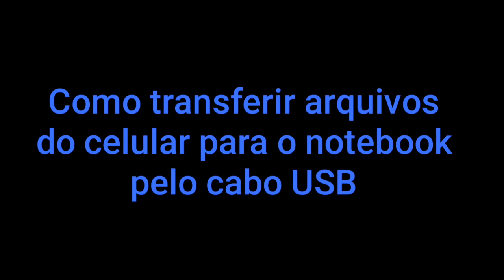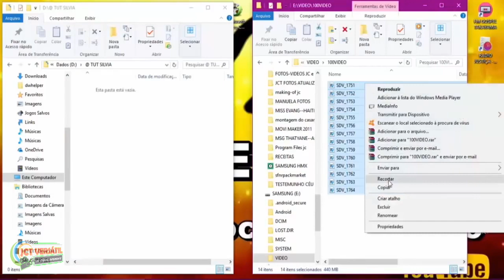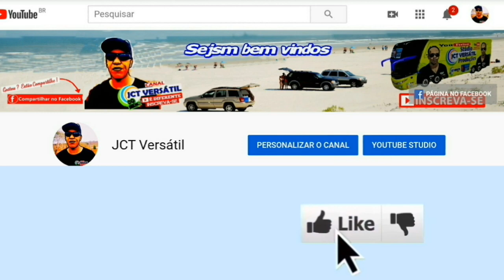Aprenda TRANSFERIR ARQUIVOS do celular para o notebook via cabo USB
Olá pessoal querido, a pedido de alguns inscritos o JOTTA VERSÁTIL traz uma dica de como fazer transferência de arquivos do celular para o notebook via cabo USB, essa é uma dica básica para aqueles que não sabem, se você já conhece, não é para você, obrigado a todos.